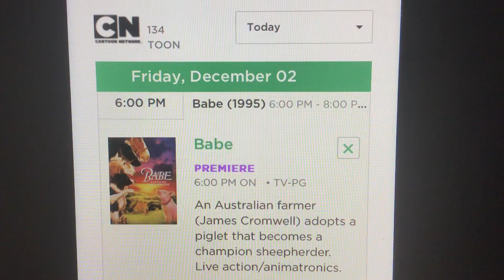“Babe” (1995) on Cartoon Network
Didn’t expect this to wind up on cable, but here we are.
For those wondering, the synopsis is already shown on screen so you’ll know.
The film is directed by Chris Noonan, written by him and George Miller, co-produced by Miller, and a successful film it was, it received a handful of Oscar nominations, INCLUDING Best Picture. Yes, it was even worthy of being nommed for that category. However, it only won Best Visual Effects (Recipients: Scott E. Anderson, Charles Gibson, Neal Scanlan, and John Cox).